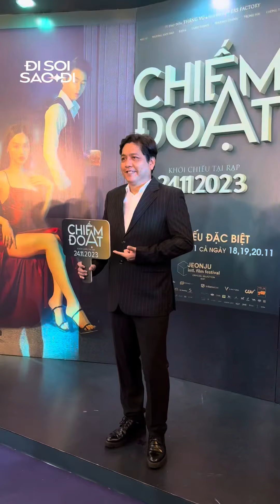Dàn sao khủng đổ bộ thảm đỏ phim Việt 18+ Chiếm Đoạt | ĐI SOI SAO ĐI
Thảm đỏ ra mắt bộ phim Chiếm Đoạt có sự xuất hiện của hàng loạt những "chân dài" đình đám. Bên cạnh ekip làm phim, với những cái tên đình đám như Miu Lê, Karik, Nguyễn Thúc Thùy Tiên, Lãnh Thanh, Phương Anh Đào,... thì sự kiện còn quy tụ vô cùng đông đảo các gương mặt nổi tiếng của showbiz Việt.

⭐ Đi Soi Sao Đi - Theo chân sao, hóng tin hot!
Kênh thông tin cập nhật mới nhất về những ngôi Sao hàng đầu tại Việt Nam và thế giới.

Đăng kí theo dõi video mới nhất, hữu ích nhất!